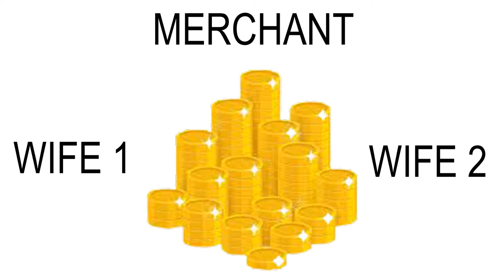THE GOLDEN GOBY TALE | A THAI CINDERELLA STORY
This video is an interpretation of the Thai folk story, the golden goby fish. A story about a woman suffering through the trials of abuse, only to reap the benefits of karma at the end.

Please note that the names of the characters and events may vary.

Picture sources: The Internet